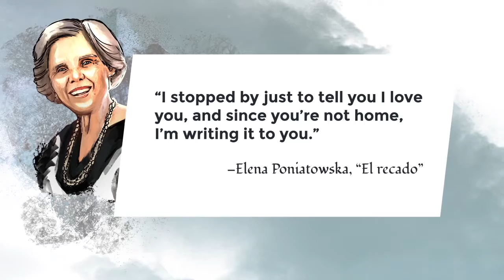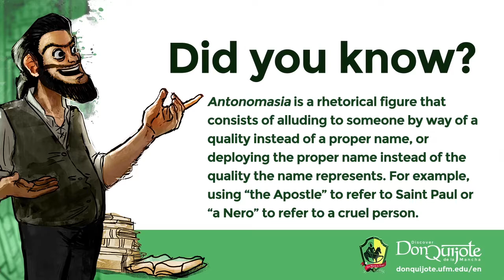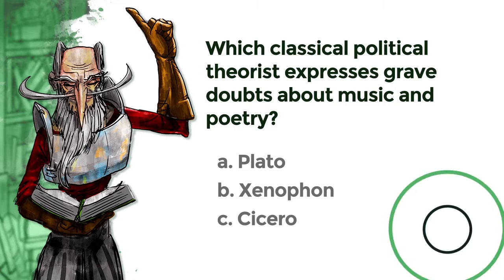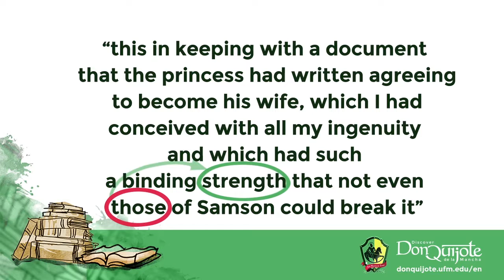Lesson 24: The amorous adventure of Antonomasia and Clavijo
Credits
New Media | UFM 2015